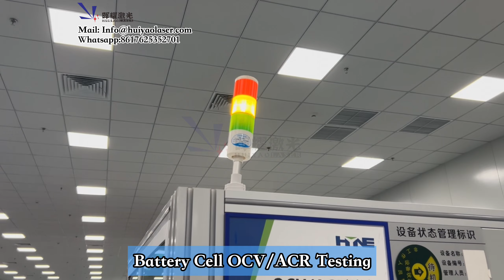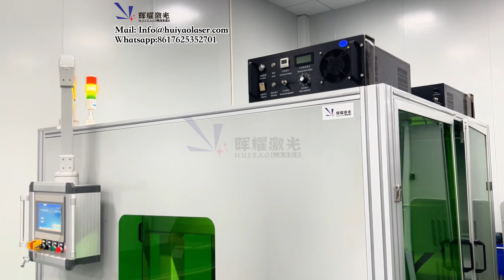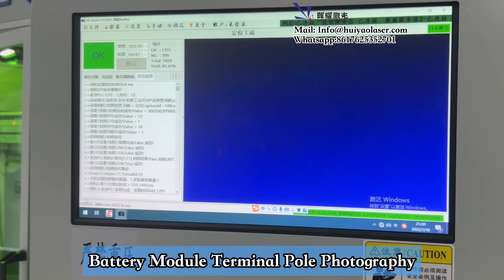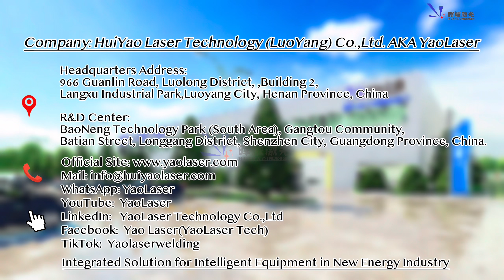Automatic Battery PACK Assembly Line for lithium-ion prismatic module and pack 12PPM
YaoLaser-Prismatic Battery Module PACK assembly line Part One ,efficiency of the production line is 12 PPM and above.Include:Battery Cell Uploading/OCV sorting/Polarity Detection/Cell Flip/Glue Applying/Robot Arm Stacking and Pressing/Iron Belt and End Plate Install/Module uploading/Module Terminal Pole Photography/Terminal Pole Laser Cleaning/BusBar Placement/BusBar Laser Welding/EOL Testing/Module Offloading.
Experience the future of lithium battery manufacturing with Huiyao Laser.